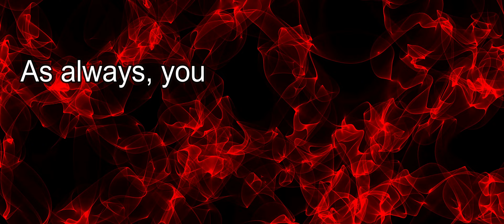4K Screenshots of Beautiful/Amazing scenes from Spider-Man: Into the Spider-Verse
The trailer for the the new Spider-Man: Into the Spider-Verse came out a few days ago, so I thought why not make a video on the old one.

And please like and sub, it helps out a lot.